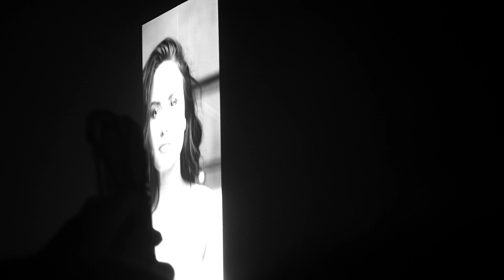Demi Lovato - You don't do it for me anymore (Paris 04.06.18)